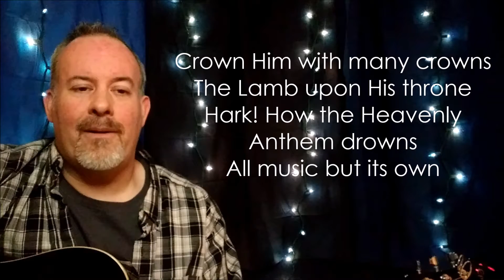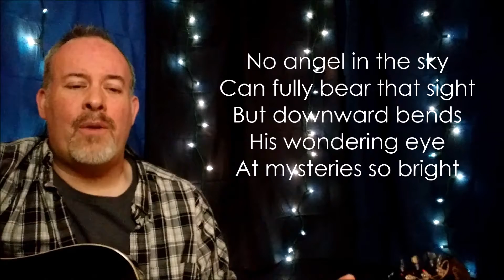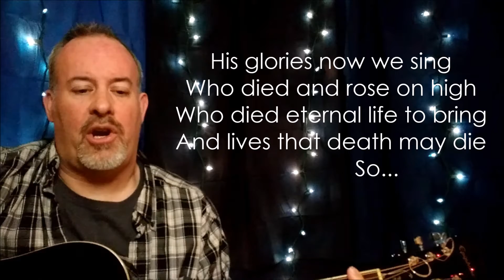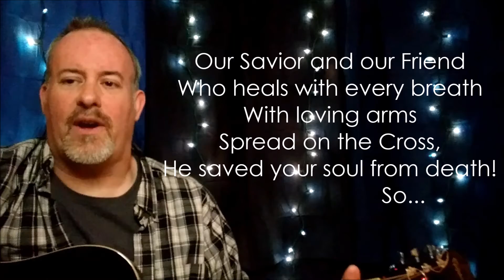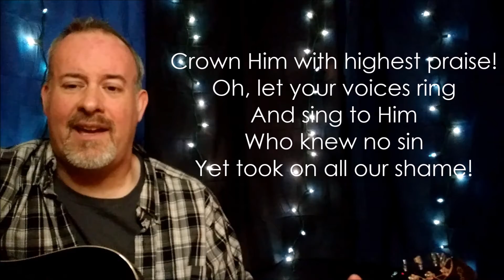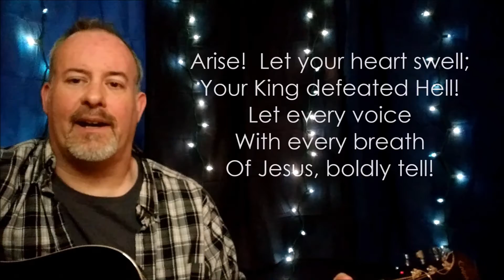Crown Him! | Modern take on a Classic Hymn | Grace Fallout Classic Cover | lyric video FF15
This is my new version of this classic hymn.  I hope you enjoy my new arrangement, which includes a chorus and two new verses.

If you would like to hear more HYMNS, here's a playlist of some others I've done

CLASSIC SONG
This video is the 15th in this series, where I post some of my favorite "classic" worship songs written BEFORE the year 2000. These songs will be from many different songwriters, on a variety of themes; some you will know, some you probably will not, but ALL of these songs in the "Classic Song" series were written in 1999 or prior.

I hope you enjoy these "classic" songs as much as I do...and thanks for listening to my COVER of this one!

Leave me a COMMENT; it's a huge encouragement to know my videos bless you!

You can now FOLLOW @gracefallout on social media!

TUE: Classic covers (1999 or before)
THU: Scripture reading (w/ music)
FRI: My own ORIGINAL songs
SAT: Modern covers (2000 or after)

*Plus, more videos may show up unexpectedly from time to time!

REPOST on your social media.

the SONGS FROM A HEART RESTORED series:
Get my worship trilogy released in 2020!

*Do you use Spotify? Here's a playlist with all 30 songs!

Find more GRACE FALLOUT music on all the major music streaming services (Spotify, iTunes, Apple Music, Amazon, YouTube Music, Soundcloud, ReverbNation, etc...)